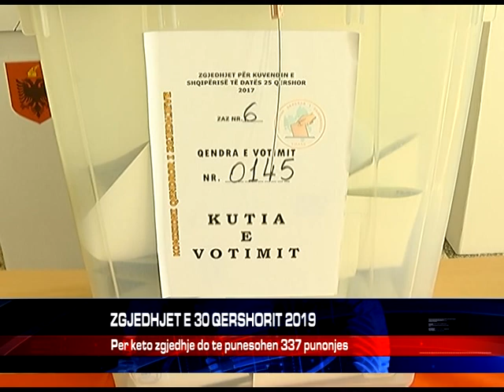ZGJEDHJET E 30 QERSHORIT 2019